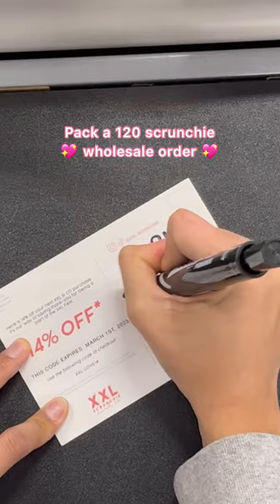Pack 120 XXL Scrunchies ✨Wholesale Order ✨ ASMR Packing Small Business 📦 Stark Skincare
They've already been received and we heard have been doing great on their site  📦💖✨ Thank you for the local love!!

We can’t wait to visit soon!! 🧖🏻‍♀️

Xx